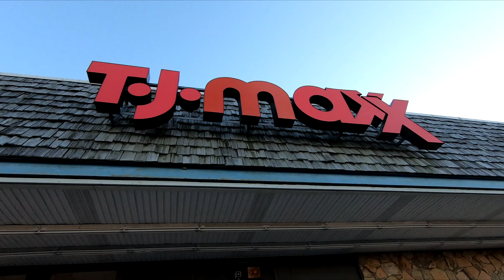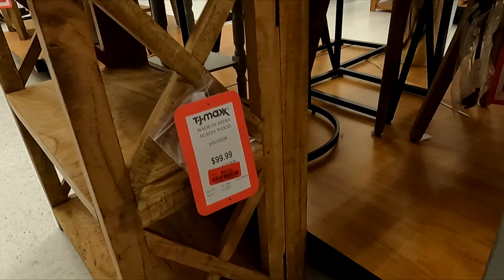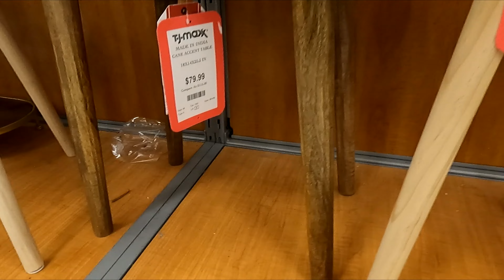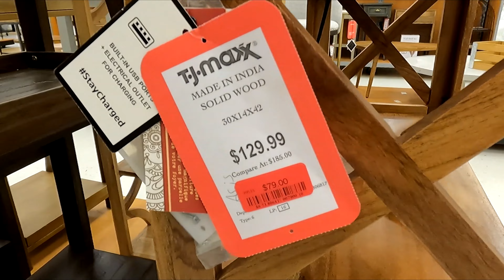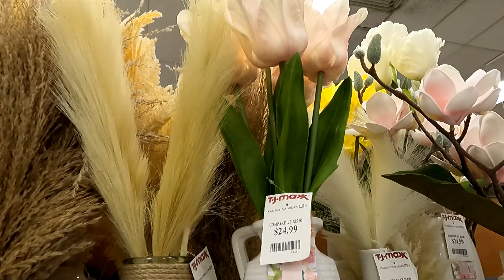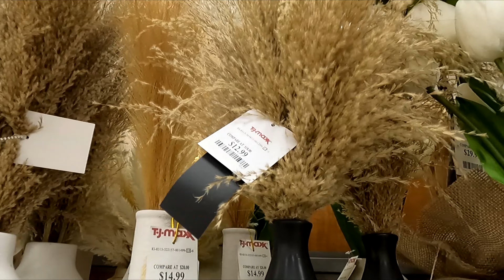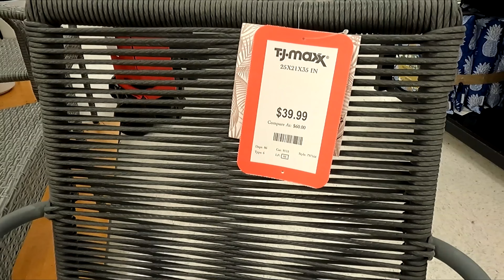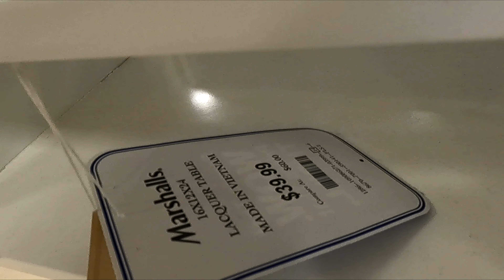TJ MAXX MARSHALLS HOME SENSE FURNITURE ARMCHAIRS TABLES SHOP WITH ME SHOPPING STORE WALK THROUGH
AMAZON BEST SELLERS (affiliate link) Marshalls and Home Sense and TJ Maxx shop with me with home furniture and armchairs and chairs and coffee tables and ottomans and benches and consoles and home decor and console tables and sofas and couches and spring decor and pots and plants and planters and for spring and summer 2023 and tjmaxx marshalls homesense marshallsshopwithme tjmaxxshopwithme shopping home furniture shopwithme storewalkthrough and this shop with me or come with me shopping store walk through at the stores in Eatontown NJ and Manalapan New Jersey and they also have home goods items like planters for plants and pots, furniture and chairs and baskets and tabletop decor, spring decorations and floral and flowers and vases and stem and stems and holiday seasonal decor and other items for the house to decorate and look nice and pretty and beautiful for spring time and summer and fall and winter and Christmas and filmed with my GoPro Hero 9 Black video camera and NJShoreBeachLife channel will have shop with me shopping store walk through videos from stores around the NJ or New Jersey shore area including Walmart, Target, IKEA, Home Goods, Marshalls, TJ Maxx, Burlington, Dollar Tree, Hobby Lobby and others and thanks so much for watching